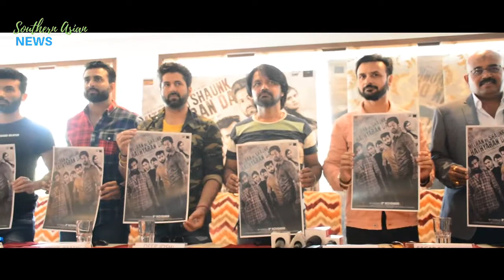ਮਿੱਤਰਾਂ ਨੂੰ ਸ਼ੌਂਕ ਹਥਿਆਰਾਂ ਦਾ ਫਿਲਮ Mittraan Nu Shaunk Hathyaaran Da Movie | Southern Asian News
Mittran Nu Shaunk Hathyaaran Da Poster Launch. Siddhi Joshi, Keetika, Deep Joshi, Preet Baath, Kumar Ajay, Veer Vashisht, and Director Sagar S Sharma, Jayesh Patel were present on the ocassion.